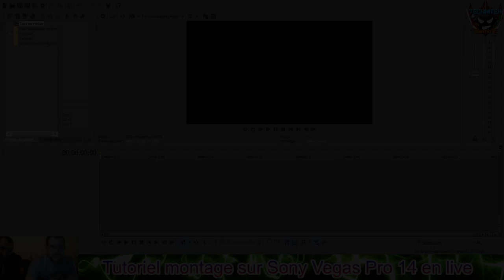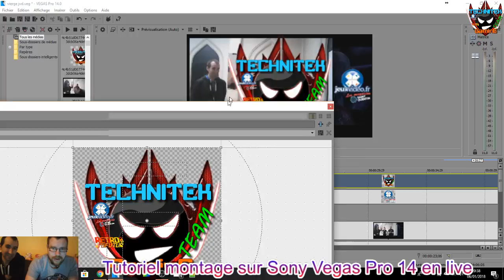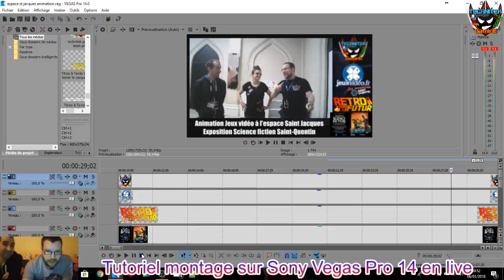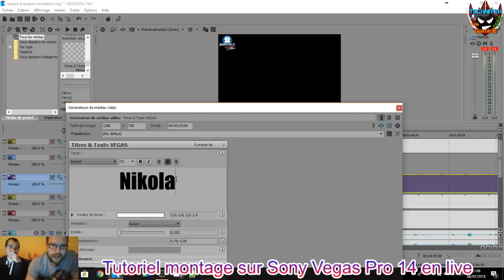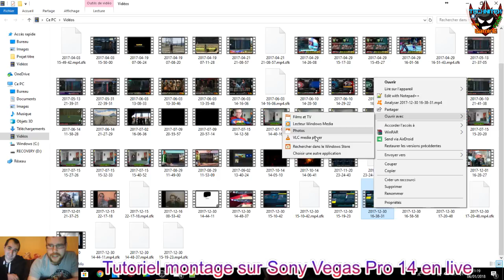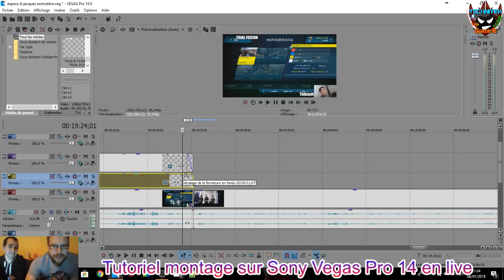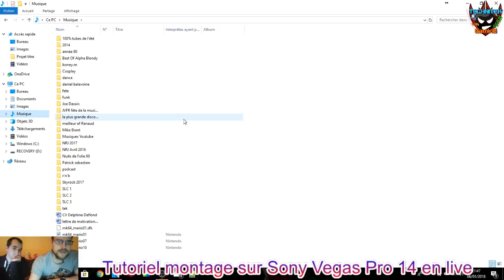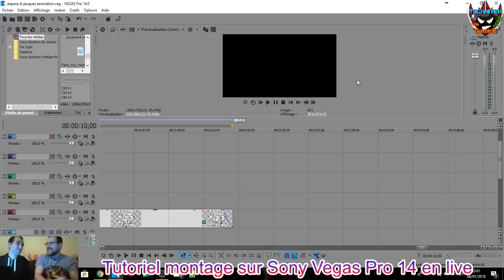🔴 Tutoriel montage avec Sony Vegas Pro 14 en live [Avec Mathias] ! 🔴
Salut à tous ! On se retrouve pour un petit live avec Mathias de la Technitek Gaming Team et moi-même !

Voici les liens des partenaires avec qui je travail actuellement !

Et pour finir la seconde chaîne que je gère avec Teddy :
[Technited Retro]